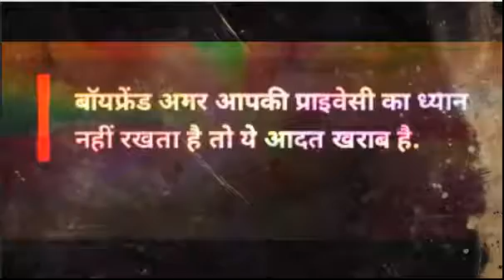बॉयफ्रेंड में हैं ये आदतें तो आज ही छोड़ दें उसे